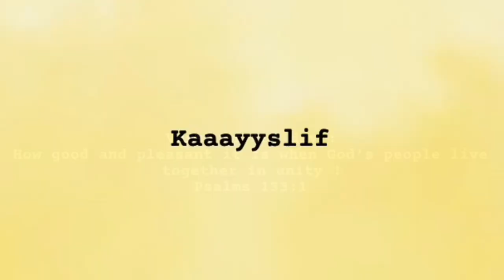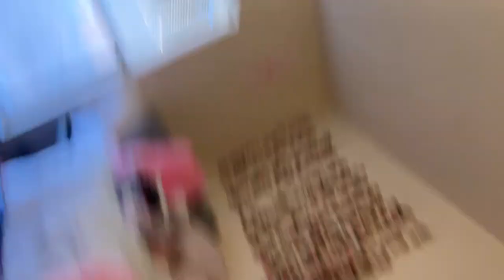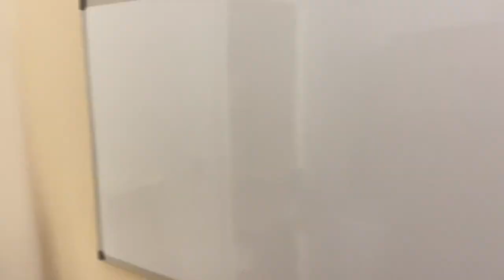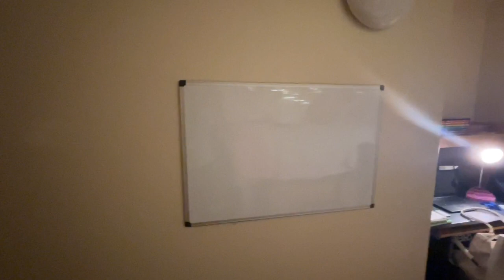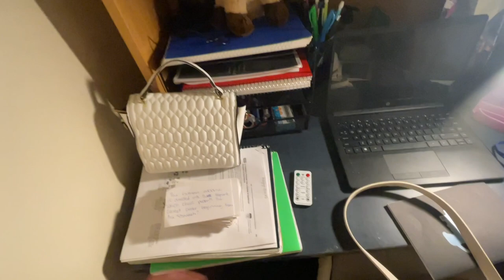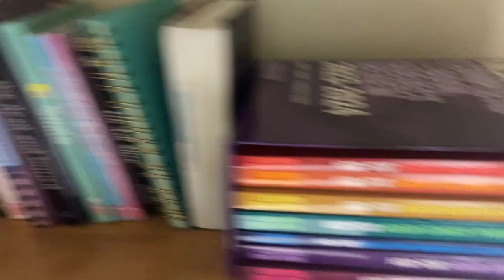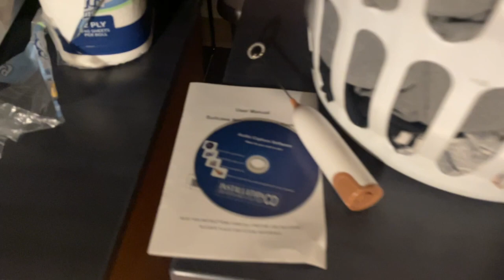College move in day vlog + dorm tour | Jackson State university💙🐅 | junior year | Campbell suites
Welcome back! 💕This year I am so excited because I’m moving into my own room and I absolutely love my suite-mates 😁! Move in this year was definitely chaotic but now that my room is all set up and done I’m so excited for this year and this journey! I can’t wait to bring you all along with me !! See y’all next time !